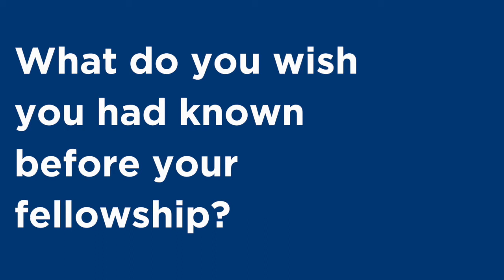What Carls Wish They'd Known Before Embarking on a Fellowship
Considering a fellowship while at Carleton or after graduation? In this video, you'll learn what past Carls have wished they'd known before their fellowship experience.

This video features Marcella Jurotich '21, Alysala Malik '19, Ishmael Maxwell '21, Chris Lee '20, and Michael E. Gasior '20.